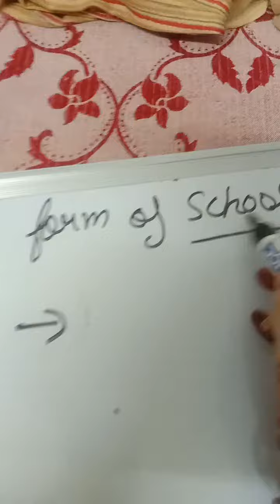Full Form of SCHOOL